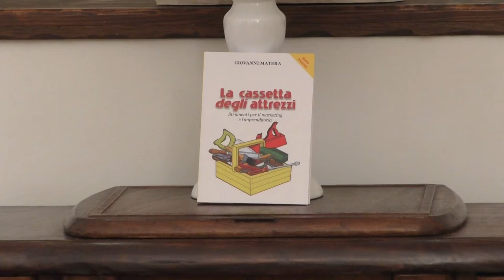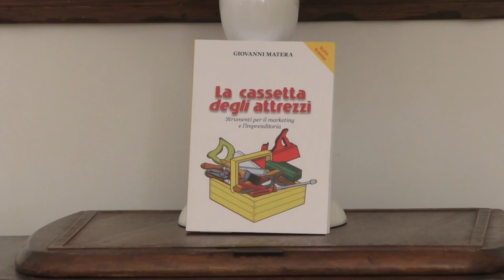6 – “LA CASSETTA DEGLI ATTREZZI” DI GIOVANNI MATERA: LA REGOLA D'ORO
6 – “LA CASSETTA DEGLI ATTREZZI” DI GIOVANNI MATERA: LA REGOLA D'ORO